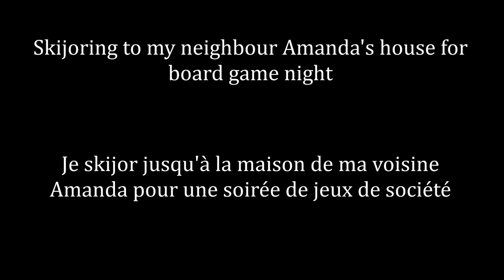Skijoring to Amanda's!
I skijor with my dogs to visit my friend for board game night